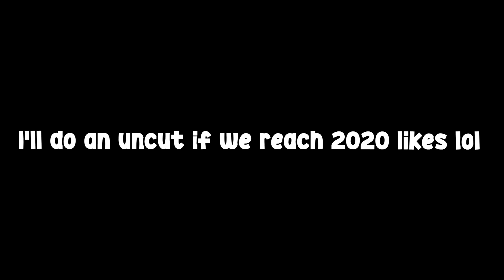FIRST 2020 AGMA.IO VIDEO?! *7.000.000 WORTH OF POWERUPS & GIVEAWAY WINNERS*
Thanks for an amazing year everyone, i uploaded a total of 61 videos this year and got over 3.1 million views. Thats insane! I'm hoping 2020 will be even better for all the Agma creators!

My goal for 2020 is to reach 50.000 subscribers and upload at least one video per week. :D

🔔 Remember to turn post notification on 🔔

☛ Use my name while playing : 假 мagмa 假

🎶 Music Credit 🎶

❌ All content & music in this video is either Copyright free or licensed to Epidemicsound.com, if there are any problems with copyright, please contact me via and i will take down the video as soon as possible!